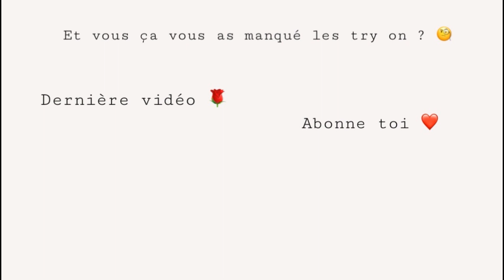ENFIN UN NOUVEAU TRY ON 🛍🎉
Hey toi ! ♡
Enfin en nouveau try on cela fesait longtemps et pit la rentrée est une bonne excuse pour passer des commandes de vêtements, même si toutes les excuses sont bonnes pour craqué n'est-ce pas ? 😋
J'attend bien évidemment ton avis en commentaire ♡

Articles ♡
Bershka :

Autres informations ♡
Je m'appelle Cloé , j'ai 18 ans
Je monte mes vidéos avec Wondershare Filmorama
Je filme avec mon Iphone 6s Plus